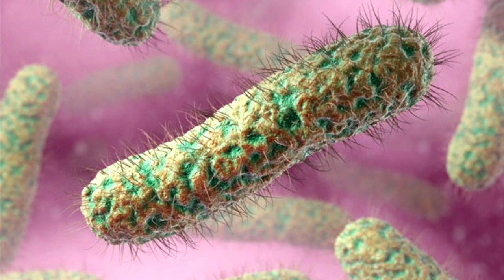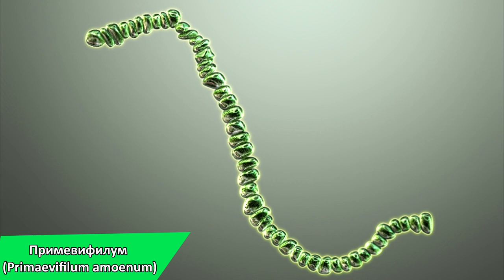Развитие жизни на Земле (The Evolution of Life) - 3 древнейших формы жизни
- Грипания (Grypania spiralis) - один из древнейших организмов, окаменелости которого датируются палеопротерозоем.
- Отавия (Otavia antiqua) - раннее похожее на губку ископаемое, найденное в Намибии в национальном парке Этоша.
- Микрофоссилии, получившие название Примевифилум (Primaevifilum amoenum)